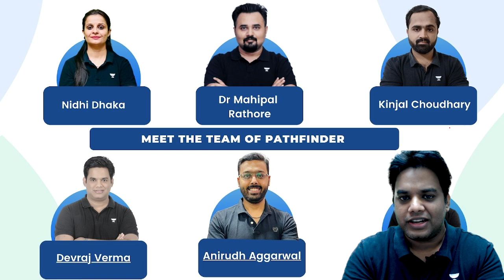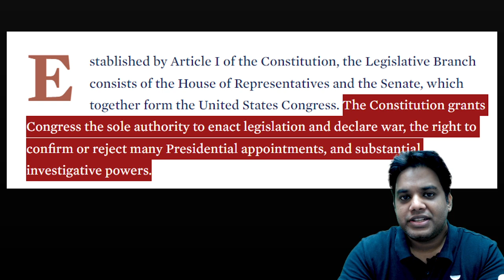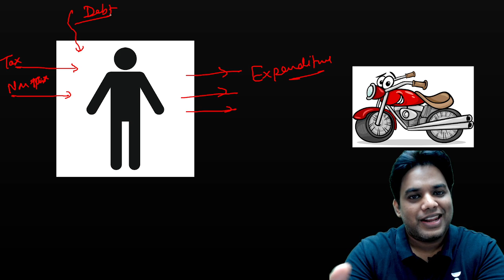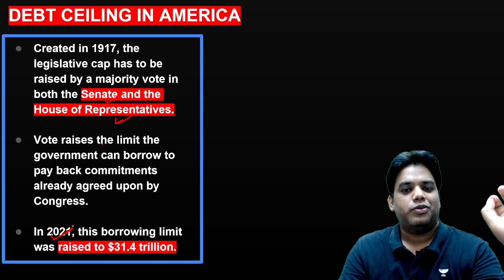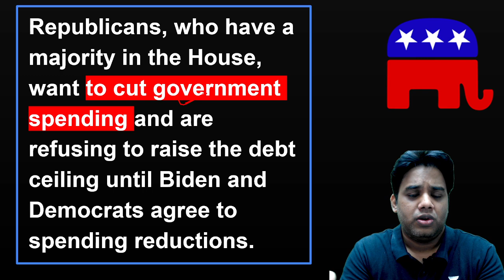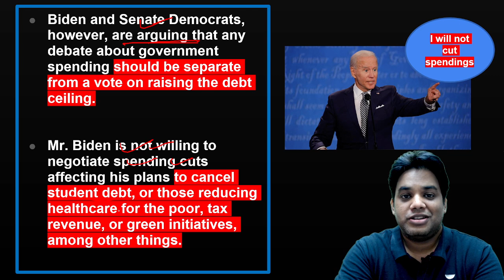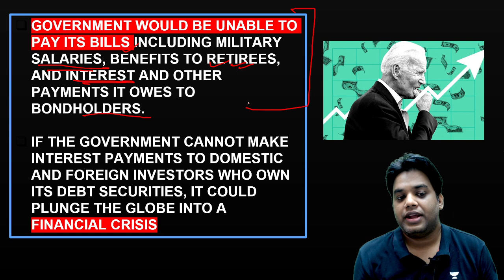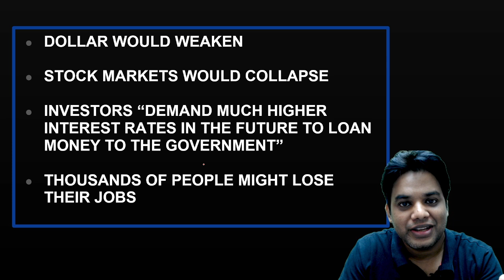American Debt Ceiling Crisis: Will The US Default On June 1? Devraj Verma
On 1 May, treasury secretary Janet Yellen sent a letter to the US Congress saying that on 1 June the government is likely to run out of money. With the government currently breaching its debt ceiling, the situation has become parlous.

Unacademy Learner App Benefits:

1. Learn from your favourite teacher
2. Dedicated DOUBT sessions
3. One Subscription, Unlimited Access
4. Real-time interaction with Teachers
5. You can ask doubts in a live class
6. Limited students
7. Download the videos & watch offline